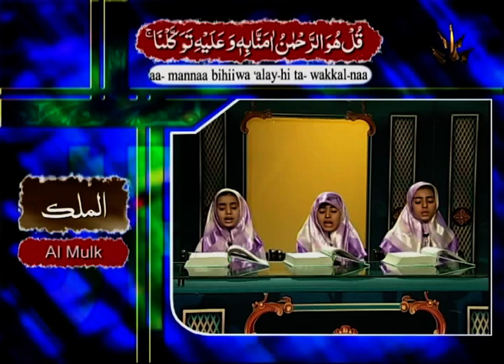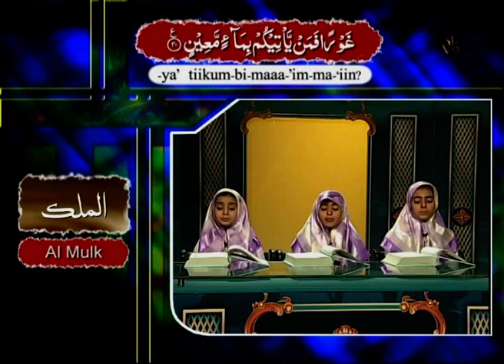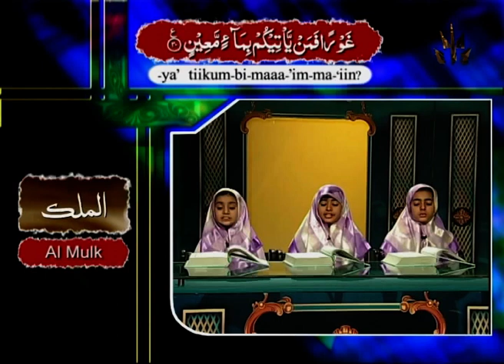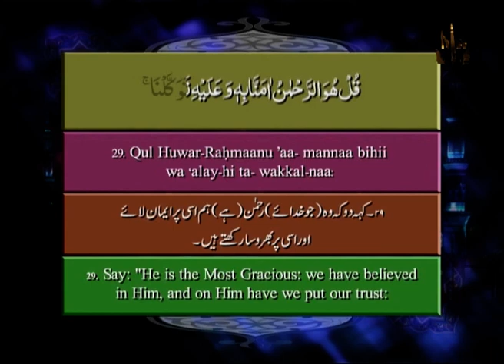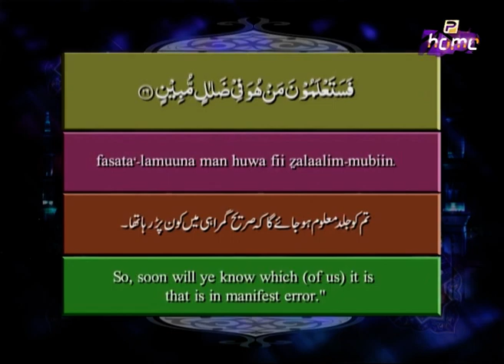Al Quran | Qari Syed Sadaqat Ali | Ptv | Episode 182